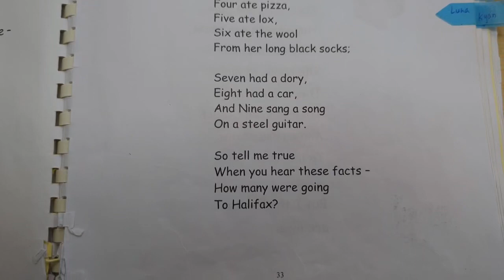Nine Black Cats